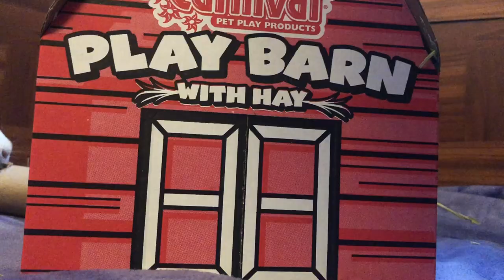Hay Is Important For Guinea Pigs: Here’s Why!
This is a video all about hay and why guinea pigs need hay. Hay is an essential when you own guinea pigs and it is 80% of their diet so they need it constantly in their cage. I hope you learned more about hay and guinea pigs! 💕

*The Piggies Favorite Tunnel
*Bath Mats
*Fleece Forests
*Tropical Fiddle Sticks
*Delilah's Wood House
*Strawberry Fleece Hidey
*Guinea Pig Playpen
*Critical Care
*Twisty Ring Toy